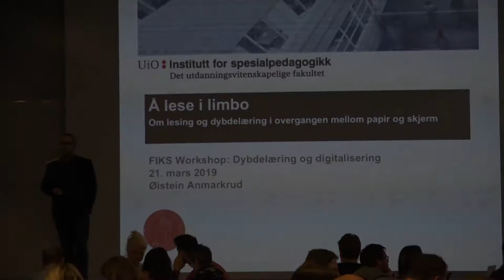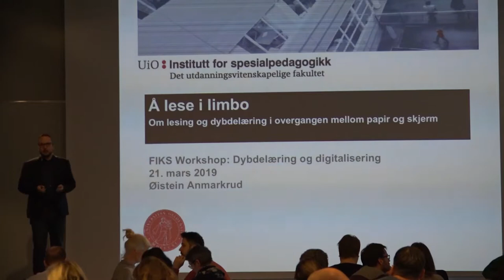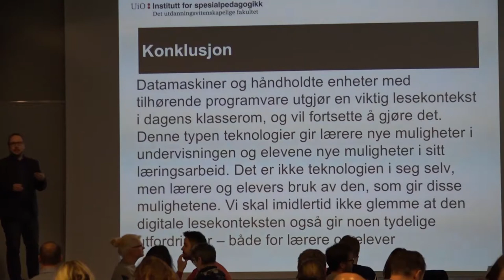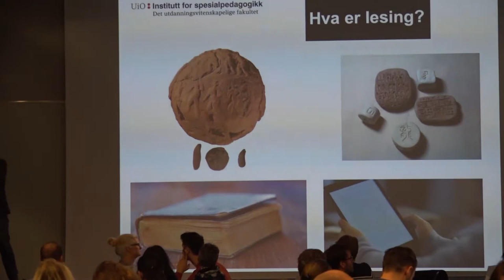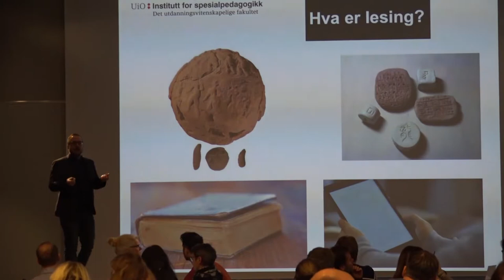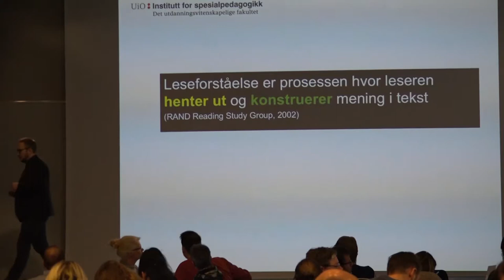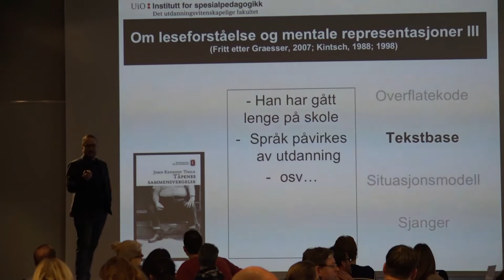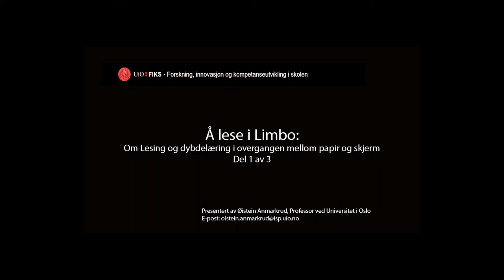Del 1 av 3: Å lese i limbo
I denne videoserien foreleser forsker Øistein Anmarkrud ved Institutt for spesialpedagogikk (ISP) ved  Universitetet i Oslo (UiO) om «Å lese i Limbo». Presentasjonene inntar et kognitivt perspektiv på leseforståelse og kritisk lesing for elver. Den går også inn på hva dette har å si for dybdelæring og fagfornyelsen.